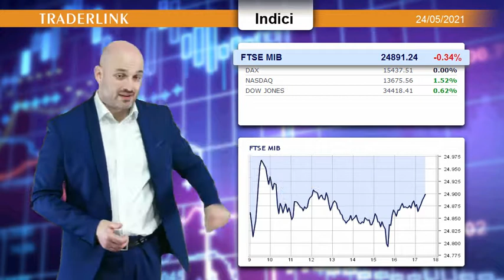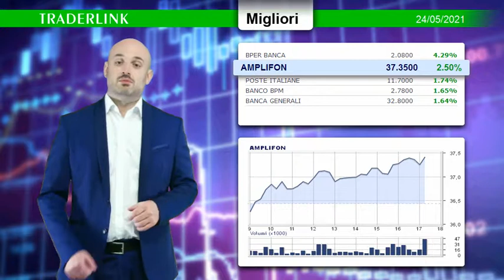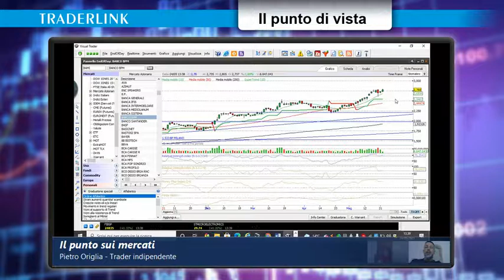OCCHIO ALLA BORSA - Lunedì 24 Maggio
Pietro Origlia. Dividend Day: come sta reagendo PiazzaAffari?
Focus sui bancari, in primis Bper, BPM e Generali.